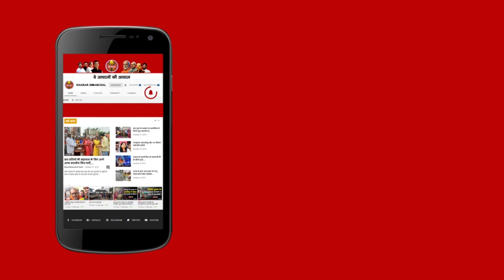Samastipur के Monu को प्रेम विवाह करना पड़ा महंगा, Katihar में ससुराल वालों ने बेदर्दी से मारा